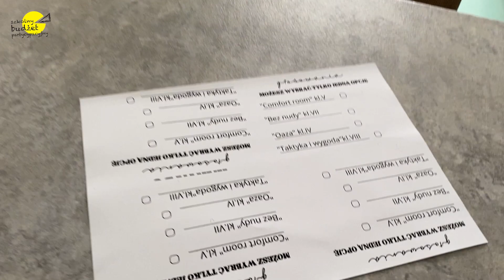SBP Szkoła Podstawowa im. Jana Pawła II w Pisanicy